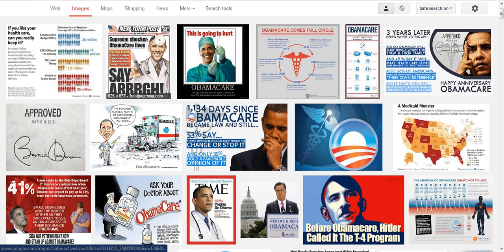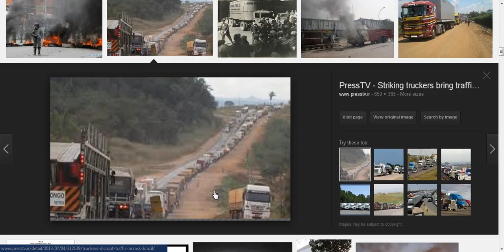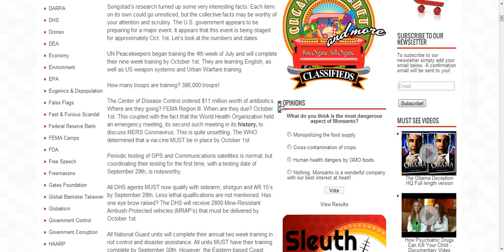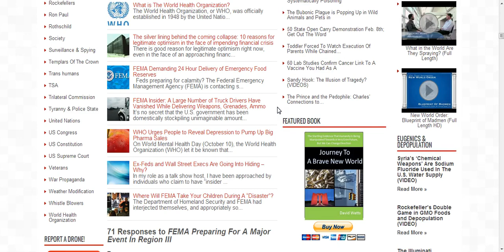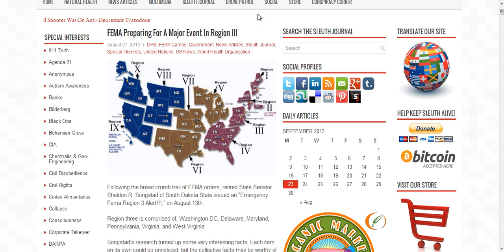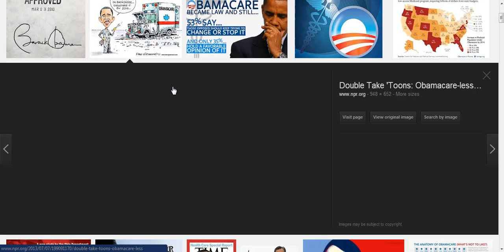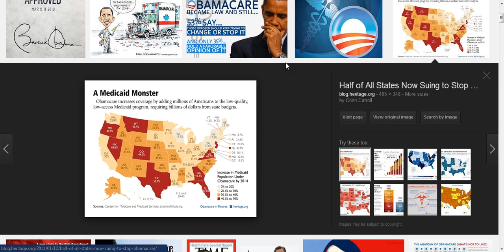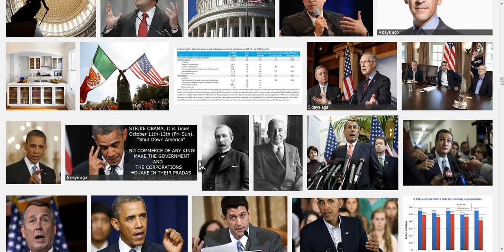GAME ON IN OCTOBER / AMERICANS V/S NEW WORLD ORDER,POWERS THAT BE.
2nd week in October looks to be a major turning point for the future of the US.There are many things that are going on that could spell big trouble for the US.Obamacare,Govt.shutdown,truckers strike,consumers strike,UN troops finish training,Russian troops here as well,FEMA is prepared for massive event in region III.supply deadlines due Oct.1st.The Sleuth Journal.FEMA prepping for major event in region III. Google search image on all other pics.attribution given,Google,Sleuth Journal.chaddydad1 channel.like,share,sub,endure,hope,love,help,stand strong,pray,do your best.Thanks all.chaddydad1. "Copyright Disclaimer Under Section 107 of the Copyright Act 1976, allowance is made for "fair use" for purposes such as criticism, comment, news reporting, teaching, scholarship, and research.